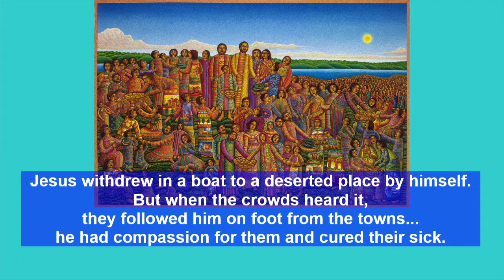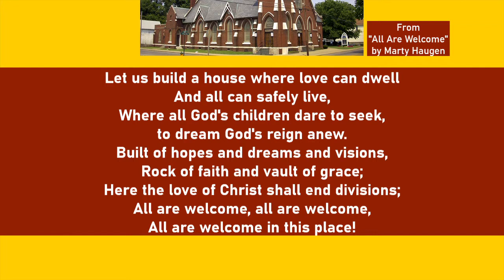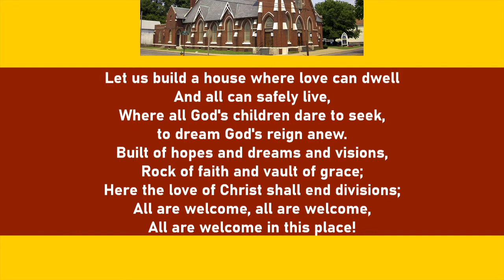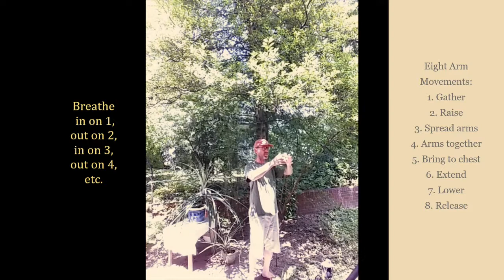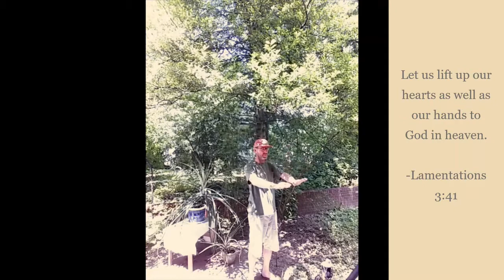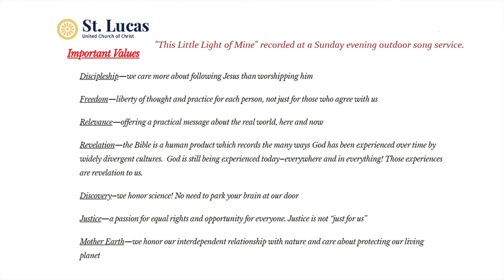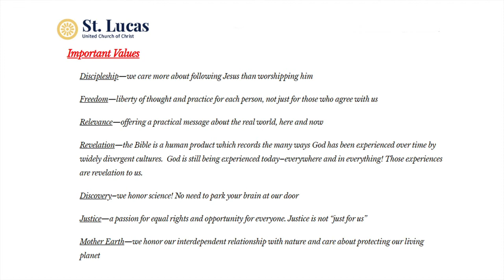St. Lucas Music Video for August 2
Sunday devotional music video for St. Lucas United Church of Christ in Evansville, IN, August 2, 2020

1. Native flute improvisation by Neal (see art work info below*)

2. Song: All Are Welcome (1st verse),  melody and lyrics by Marty Haugen (GIA Publications); sung by Neal and Pat

3. Organ: Magnificat 1, from Fifteen Pieces for Organ Founded on Antiphons, Opus 18, by Marcel Dupré

4: Song: This Little Light of Mine, recorded at one of our Sunday evening outdoor song services.

*Visual: John August Swanson. Loaves and Fishes, from Art in the Christian Tradition, a project of the Vanderbilt Divinity Library, Nashville, TN. [retrieved July 28, 2020].